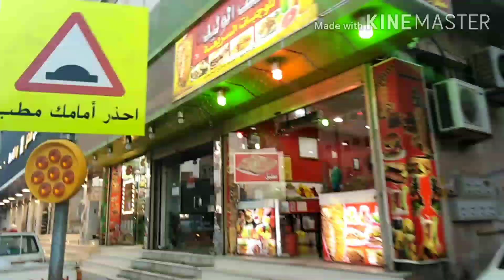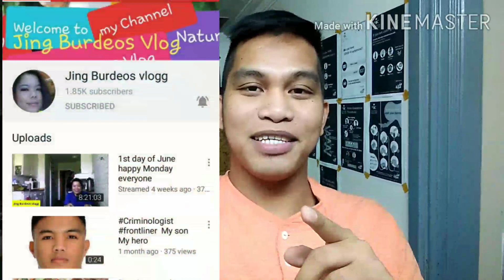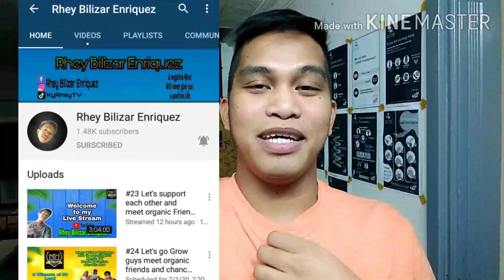Mukbang Beef Sisig Filipino Food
Sana po magustuhan nyo po ito ang buhay ofw Saan mang panig ng mundo guy's dapat lagi lng po tayong maging masaya at lumaban sa hamon ng buhay at higit sa lahat manalangin sa ating poong maykapal.Enjoy watching po maraming salamat guy's. 😊🙏